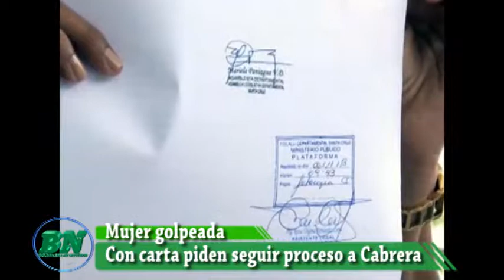Piden a Fiscalía seguir proceso contra diputado Cabrera por agresión a mujer, mensajes de celulares